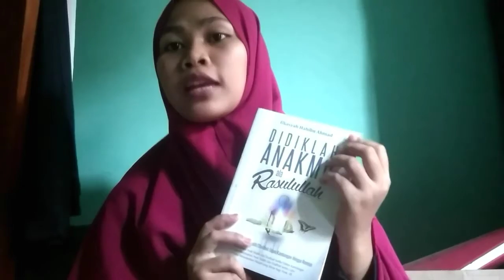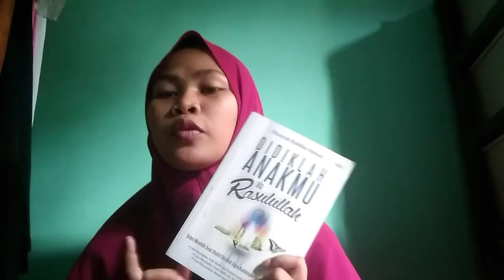Resensi Buku "Didiklah Anakmu Ala Rasulullah" Oleh Nikhlatun Nuha Fikriana (2319096) Kelas D